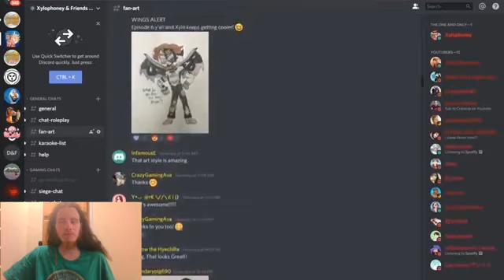Let's Watch Origins of Olympus #10 THE FESTIVAL OF PANTHEONS PARTY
Episode 10: Who The Faun Invited Ricarro?